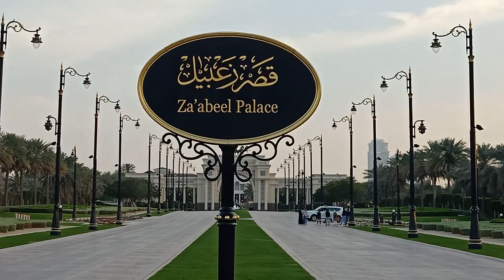Peacock's in Dubai Zabeel Palace/ Peacock Zabeel Palace| I Love Dubai Tips & more